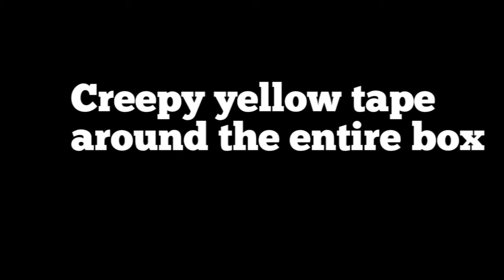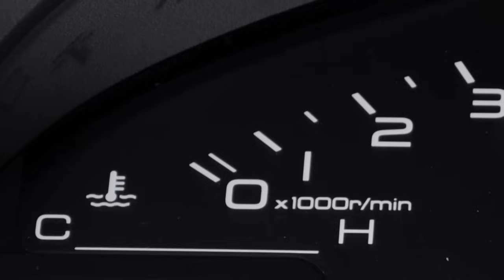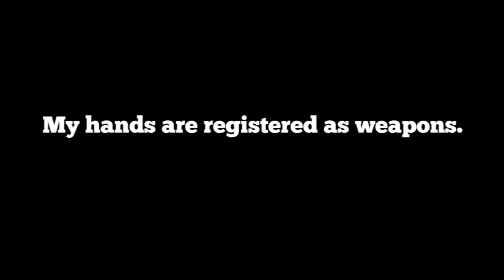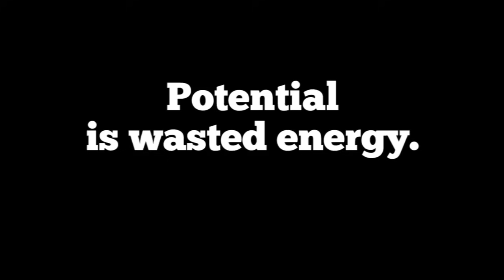Regular Car Reviews: 2000 Honda S2000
The Honda S2000 is the Final Fantasy 6 of cars. The S2000 is the car you are to like if you want to be cool. Braggers like the S2000 because all the power lies at the top end where they never have to reach and face-facts. This car isn't as fast or powerful as everyone says it is.